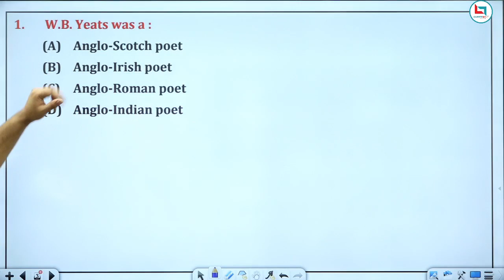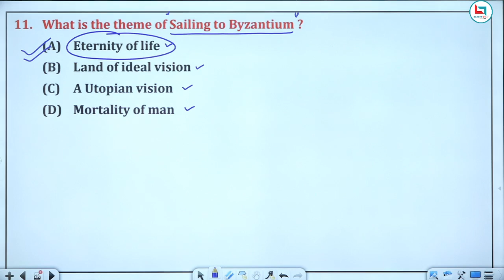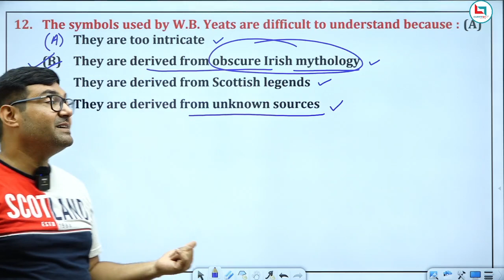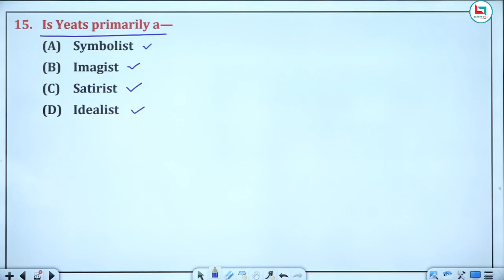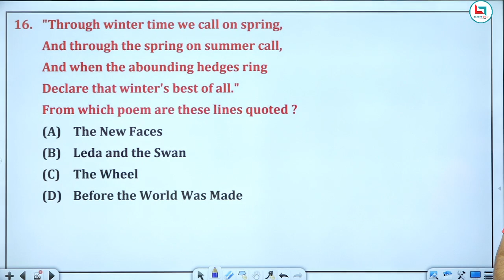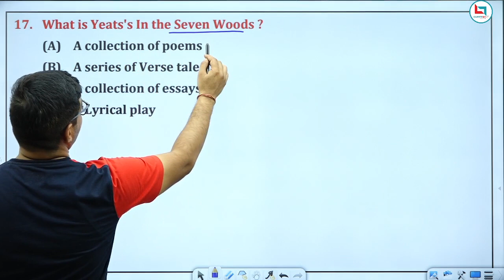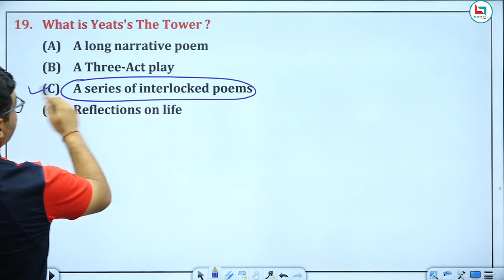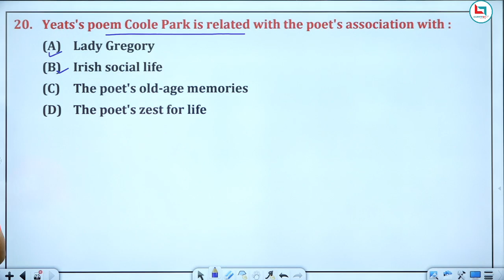EMRS TGT/PGT ENGLISH SPECIAL-2023